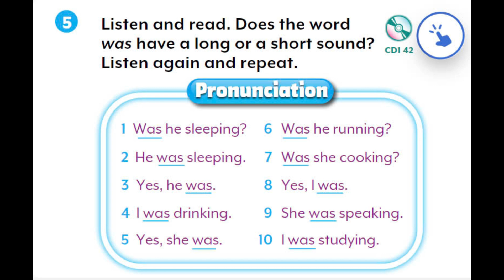Unit 3 - Lesson 4: 5. Listen and read